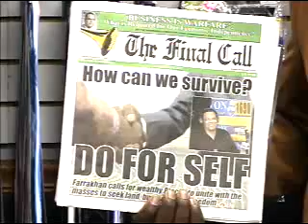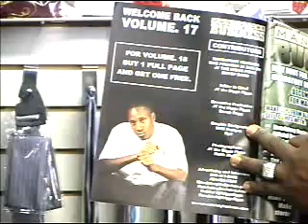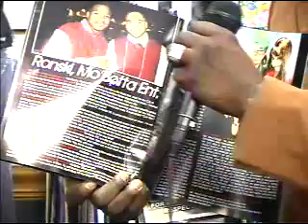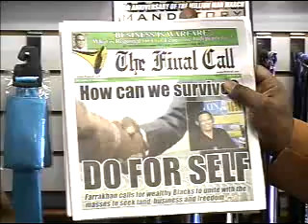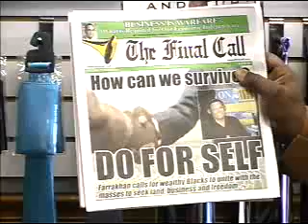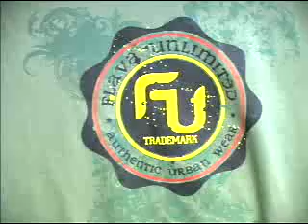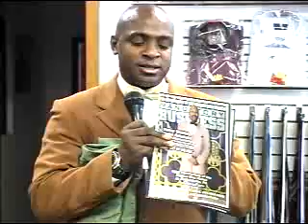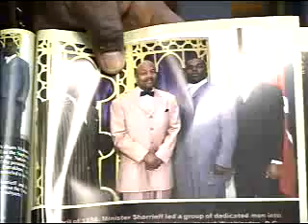The Farrakhan Hour visits a sponsor Flavor USA Clothing Store - 11-19-11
This week host LaZerrick Muhammad stops by a sponsor Flavor USA.